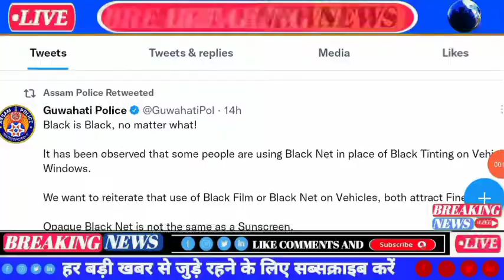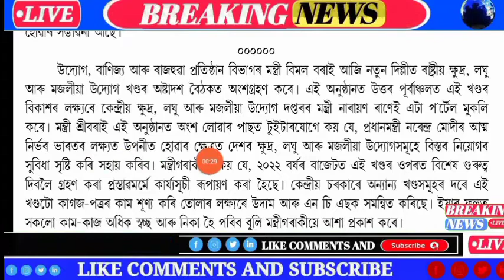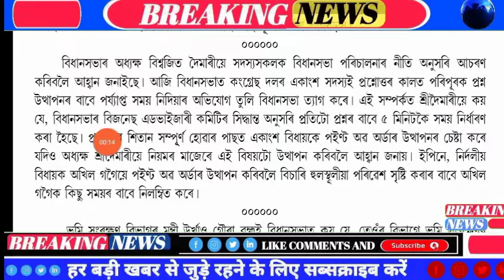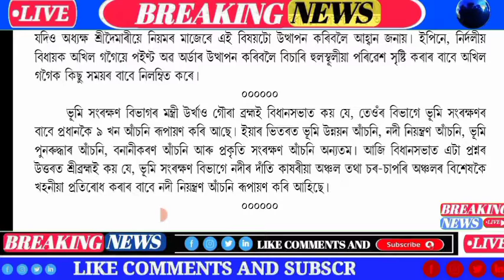Assamese News Today | 15 September | Assamese Big Breaking News | Today Top Morning News Headlines.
দিশটোৰ প্ৰতিটো অসমীয়া খবৰৰ বাবে কাৰণে চাওক Times Of Assam | প্ৰতিটো মুহূৰ্তৰ প্ৰতিটো শুদ্ধ খবৰ কেৱল Times Of Assamত

Times Of Assam is One of the Assam's Leading News Channel. Times Of Assam Brings You The Latest and Live Assamese News From Assam And Other Northern States With a Complete Package Of Assam Live News And Current Happenings of North East, National And Global News In Assamese. Times Of Assam Is The Quickest When It comes To Deliver The Latest Updates And Breaking News In Assamese.

Covered Topics
1. Assamese News
2. Assamese News Live
3. Assamese News Live Today
4. Assamese News Channel
5. Assamese News 2022
6. Assamese News Live Channel
7. Assam News Live Today
8. Assam News18
9. Assam News Live
10. Assam News
11. Assam New SOP
12. News live Assam
13. News18 Assam
14. News live Assamese Channel
15. News live
16. News Assam live
17. News Assamese Today
18. News Assam TET
19.Assamese Morning News
20. Assamese Evening News
21. Himanta Biswa Sarma News
22. Himanta Biswa Sarma News Live
23. Assamese News Today
24. Today Assamese News
25. Himanta Biswa Sarma Daily Top News
26. Assamese Morning News Today
27. Assamese Latest News Today
28. Assamese Very Important News Today
29. February Assamese News Today
30. Assamese News Today 15 September 2022
31. Breaking News Assam
32. Big Breaking News
33. Times Of Assam Top News Today
34. Assamese Breaking News
35. News Today Assam
36. Times Of Assam